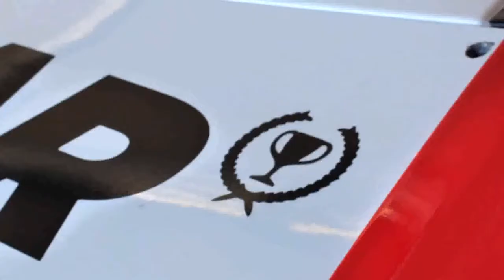Toyota apresenta o Corolla da Stock Car